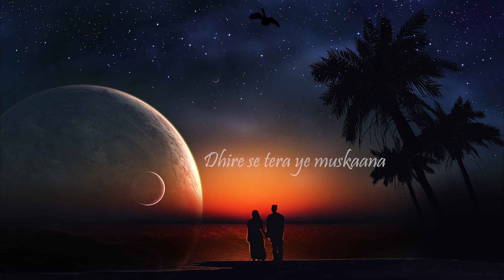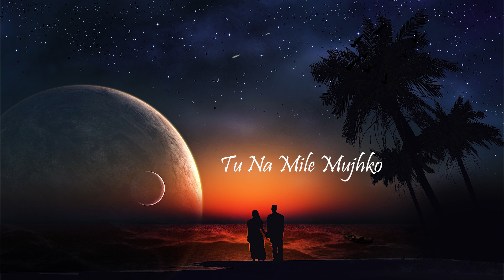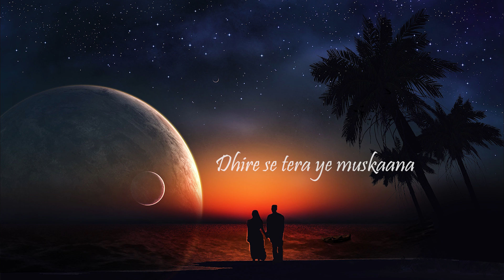Chandan Sa Badan x Tere Siva Jag Mein - (Cover Song) | Rivansh Thakur | V Jackk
Chandan Sa Badan x Tere Siva Jag Mein - (Cover Song)
Singer - Rivansh Thakur
Mix Master - V Jackk
Illustration By - V Jackk

FOR AUDIO & VIDEO PRODUCTION - 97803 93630